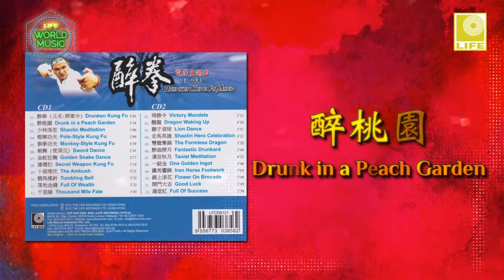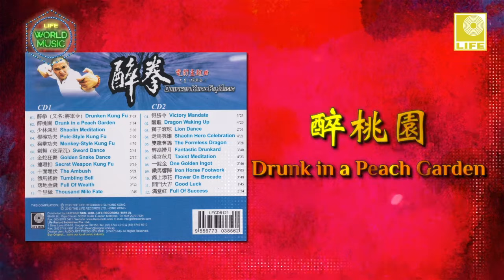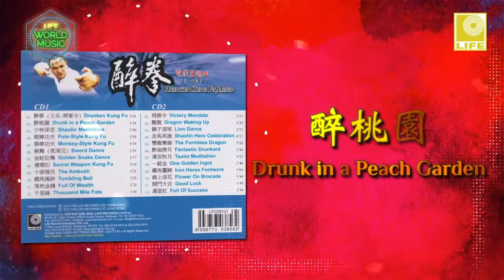Drunken Music Kung Fu 醉拳 - Drunk In A Peach Garden 醉桃園 Li Feng Hua Yue Tuan 丽风华乐团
”Drunken Kung Fu", is the famous traditional Chinese Orchestra starred by Jackie Chan and the song has been used as the theme song of the movie. The songs are "Drunk In A Peach Garden", "The Ambush", "Golden Snake Dance", "Victory Mandate“, "Secret Weapon Kung Fu" that full of majestic atmosphere.

“醉拳” 原名“将军令”，是中国传统华乐中的佼佼者著名影星成龙电影”醉拳“也以这首曲为主题曲，收集在专辑中的“醉桃园”，“十面埋伏”，“金蛇狂舞”，“得胜令”，“连环扣“都是充满节奏雄壮的曲子。